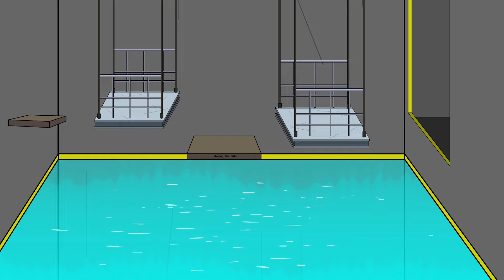Among Us vs CLUCKY'S || ANIMATION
Among Us vs CLUCKY'S  | AMONG US ANIMATION

Among Us vs CLUCKY'S

Among Us vs Roblox Clucky